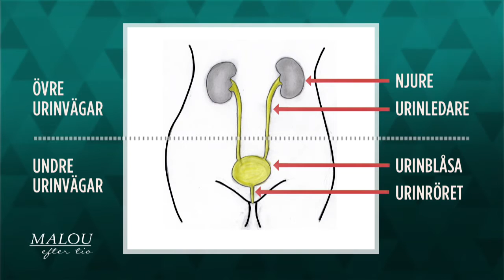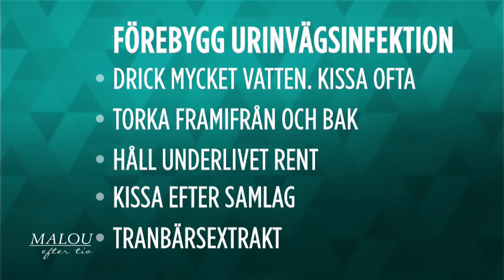Kissar du taggtråd? Så undviker du urinvägsinfektion! - Malou Efter tio (TV4)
Malou Efter tio i TV4 från 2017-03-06: Gynekologen Rika Hammarström om symptom och behandling för urinvägsinfektioner.